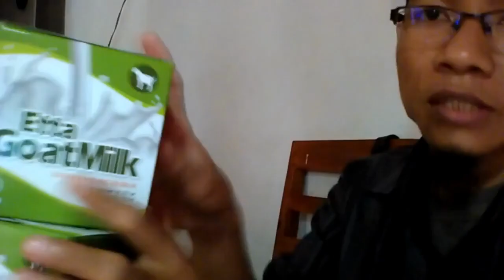Toko Terdekat susu kambing untuk bayi 8 bulan WA 081282707458